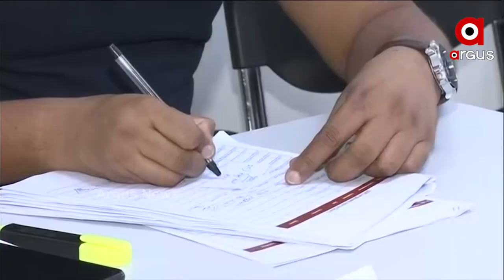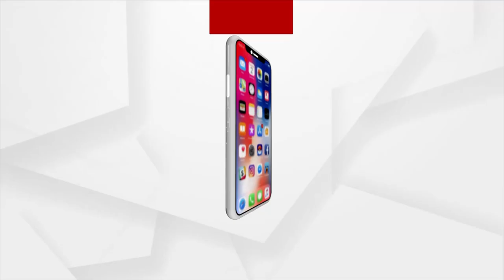ଦେଶ ଉପରେ କରୋନାର ଆକ୍ରକଣ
ଓମିକ୍ରନକୁ ନେଇ ଆଲର୍ଟ ପରେ ବି ଜନତା ବେଫିକର...ଦେଶର 10 ବଡ ରାଜ୍ୟରୁ ଆସିଲା ଗ୍ରାଉଣ୍ଡ ରିପୋର୍ଟ...ସବୁଠୁ ବଡ ଖତରନାକ ବେମାରୀ ପାଇଁ କାହିଁକି ଏତେ ଅବହେଳା ?...ଲୋକଙ୍କ ମନରେ ପ୍ରଶ୍ନ ଭାରତକୁ ଆସିଲା କି ତୃତୀୟ ଲହର !...ମୂଷା ଦେହରୁ ଓମିକ୍ରନର ଉତ୍ପତ୍ତି ନେଇ ଆସିଲା ସାଂଘାତିକ ତଥ୍ୟ